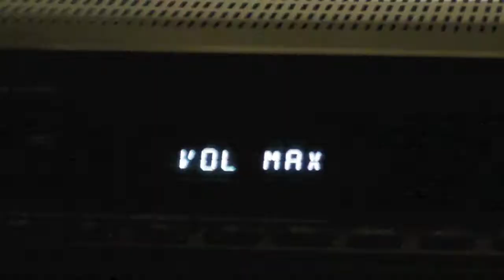Blah Blah Blah by Ke$ha- Official Music Video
Blah Blah Blah (feat. 3oh3!) By Ke$ha Music Video

Filmed By: Scott, Directed By: Tim and Scott, Choreography by: Harrison
Edited By: Tim, Song Choice: Frankie (also courtesy of the gnome costume)
Attractive Dancers: Frankie, Alex, Brendan, Buzzi, Tim.